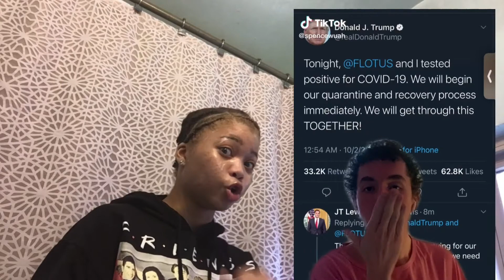GRWM FOR WORK! |Y’all I got a job now🙂| Faith Alexis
Hi y’allll! I got a job a week ago now. In this video, I was preparing for my third day. I really like this job, because it’s so much fun. I have two co-workers my age and we in the process of becoming friend...I hope so..well, I think so😭. I hope y’all enjoy this video. Ironically it’s going to upload either right before I go to work or while I’m there. But if you’re reading this I love you and I hope you have an amazing day!
Or dislike. It just lets me know what content to push out! See y’all whenever I post again.